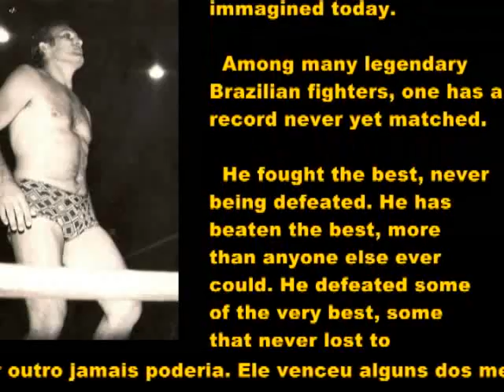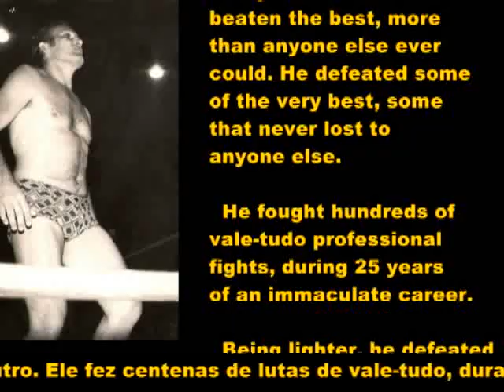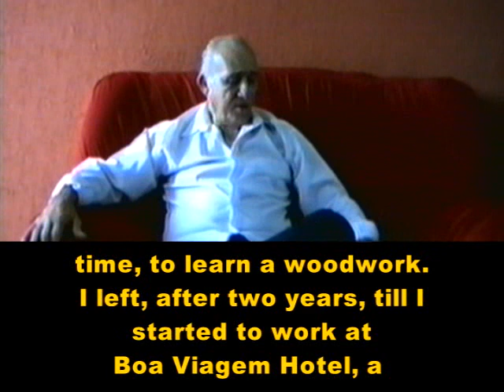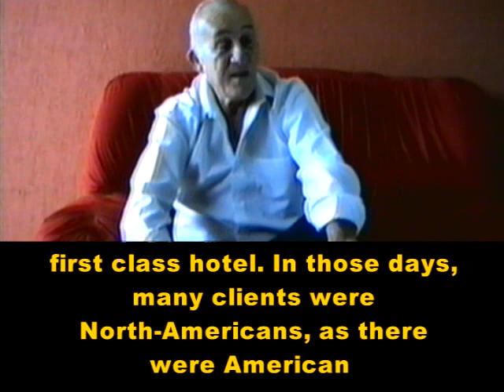Euclides Pereira - The vale-tudo fighter who was never defeated -- Interview - 1/9 - 2008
He talks, among a lot of things, about his carreer and his toughest opponents: Ivan Gomes, Rei Zulu, Waldemar Santana and of course, Carlson Gracie. And much, much more.